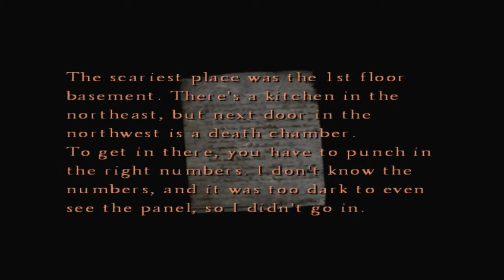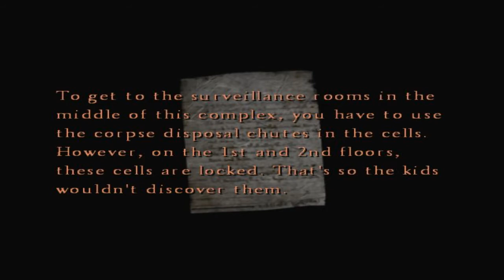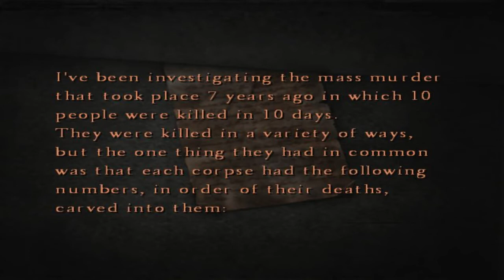Dave Plays: Silent Hill 4 part 7- I hate wall demonz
So as iv'e said before SILENT HILL IS AWESOME! I know I tried to do a Silent Hill 1 playthrough in the past, but I just really didn't feel like completing it, because SO many other people were doing it at the time, so here we go.